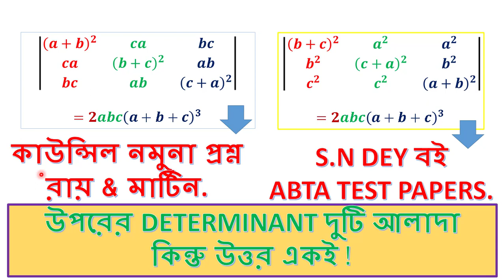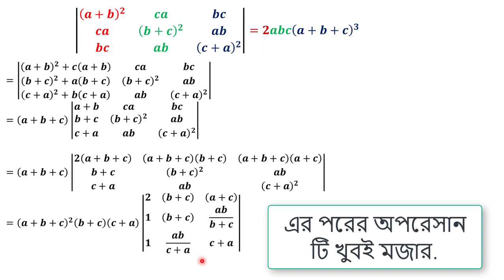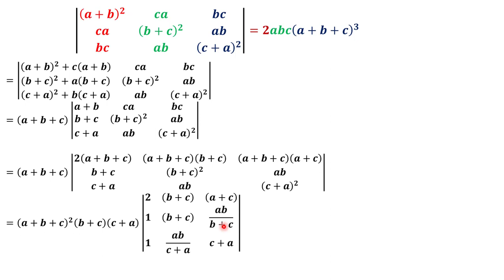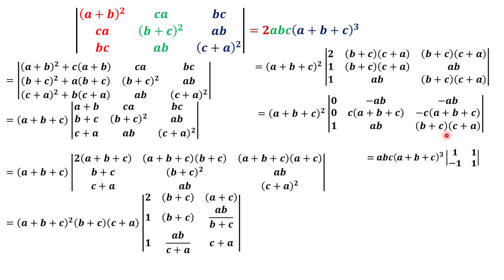সহজ ও সুন্দর কৌশলে DETERMINANT (নির্ণায়ক) এর সমাধান-3//ABTA Test paper solution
প্রথম থেকে  শেষ পর্যন্ত এই প্রমাণটি দেখলে সবার ভালো লাগবে।
সহজ ও সুন্দর কৌশলে করা হয়েছে।
সহজ ও সুন্দর কৌশলে DETERMINANT (নির্ণায়ক)  এর সমাধান-1